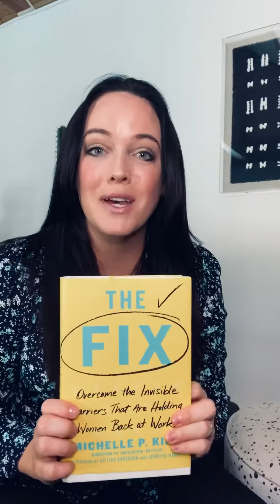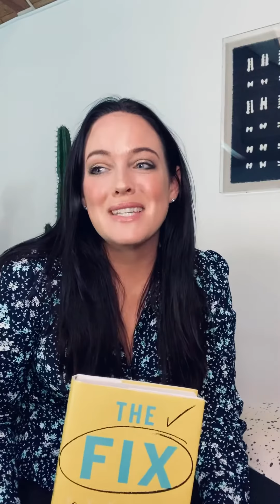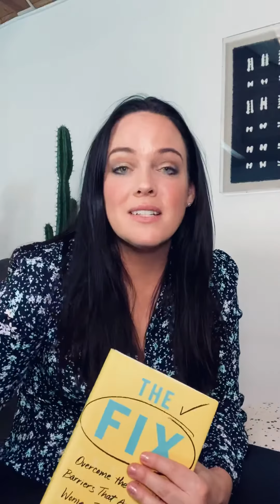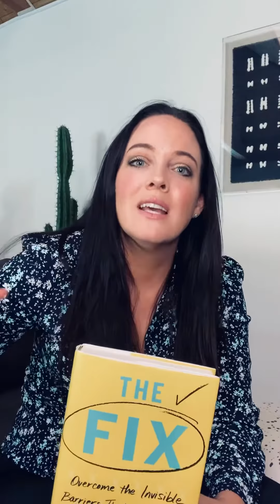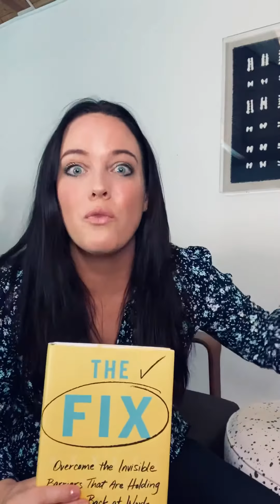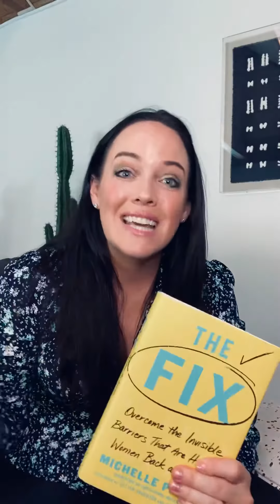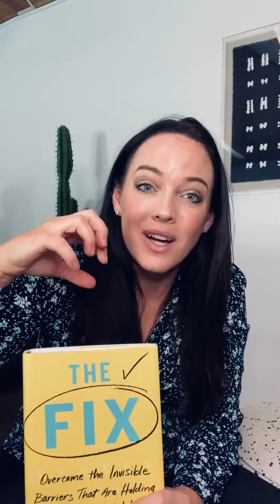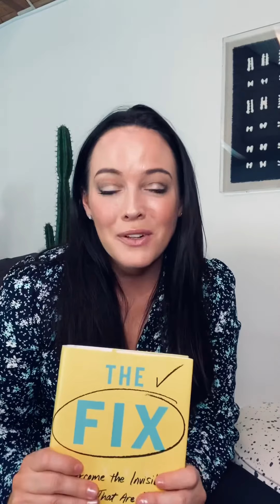The Fix Book Discussion with the author Michelle King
SXSW is cancelled but I still want to share information on my book!